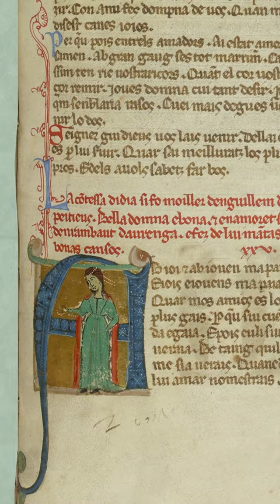Béatrice de Die, la troubadour vengeresse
Au Moyen-Âge, les femmes n'étaient pas condamnées à n'être qu'une princesse ou une gueuse. Il y avait des femmes troubadours : les trobairitz. Découvrez la plus célèbre d'entre elles : Béatrice de Die.